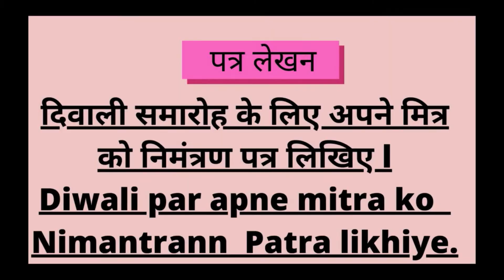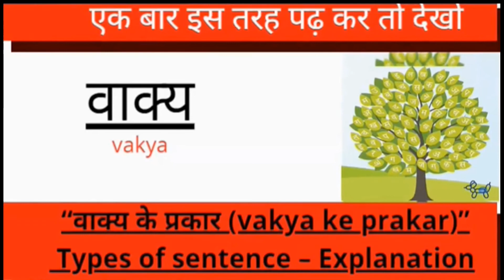नए साल का स्वागत करते हैं I 2022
आइए पुराने साल की कुछ यादों के साथ नए साल का स्वागत करते हैं I 2022